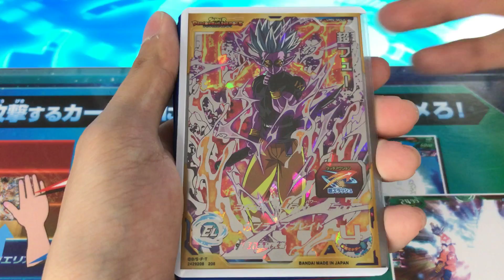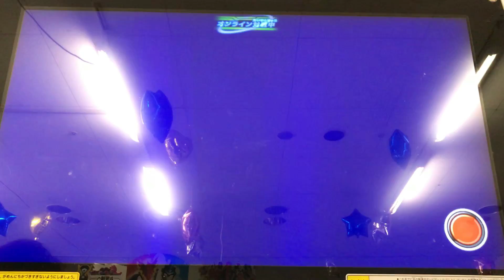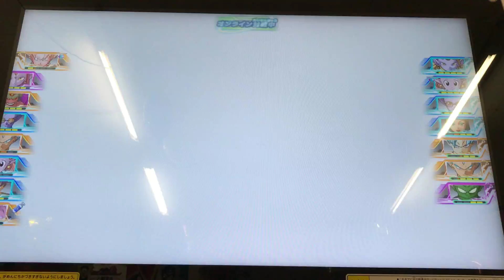【SDBH】オゾット&超フュー！戦闘力妨害2枚を一緒に使ってみた！【スーパードラゴンボールヒーローズ】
この二枚は先攻の取りやすさ、エナジー妨害に長けており、フューの超スラッシュもエナジーを3個破壊出来るためアビリティの相性もいいです☆